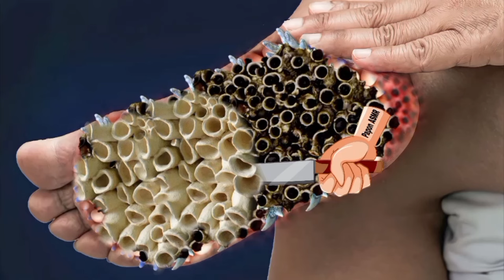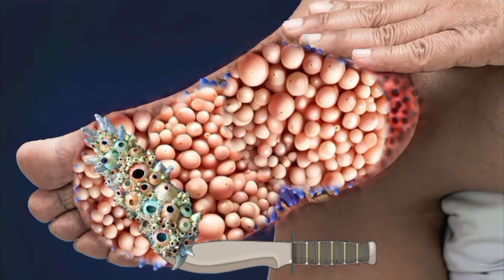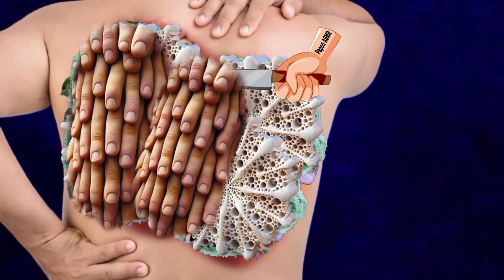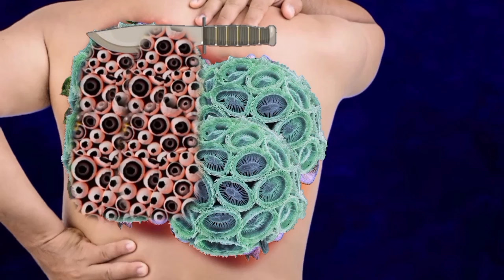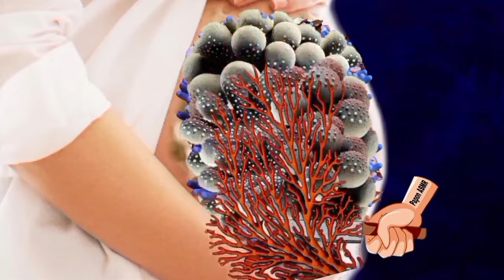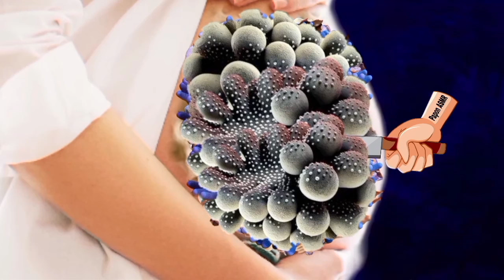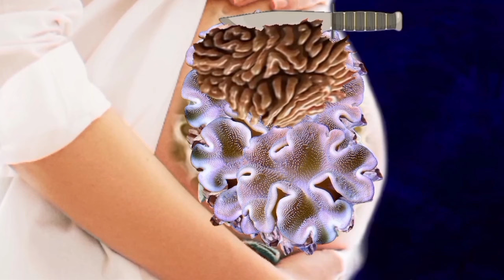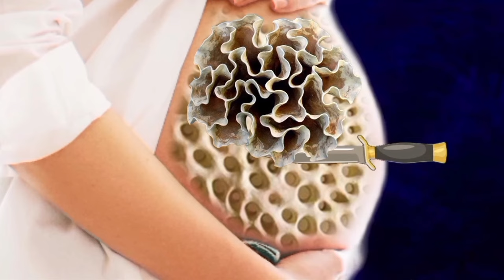ASMR Animation video ASMR Treatment infected back side Severely